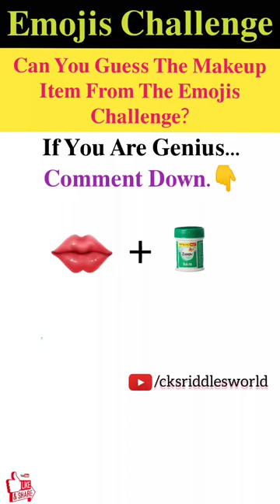मजेदार पहेली- 266 | Emojis Challenge | Can You Guess The Makeup Item From The Emojis?